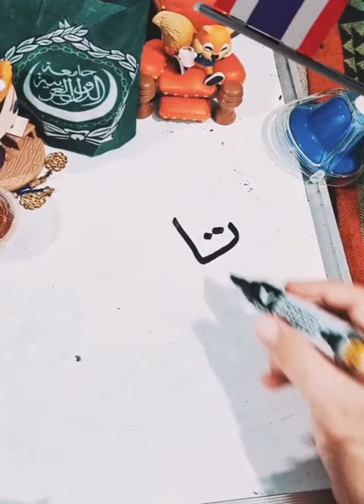How to say Thailand in Arabic? 🇹🇭